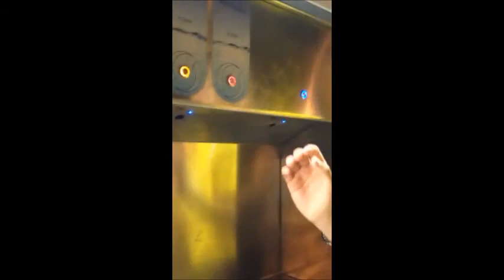Estate 2014*** Mese di Luglio (Seconda Parte)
Un'estate passata con gli amici...
cazzate e divertimento assicurato!